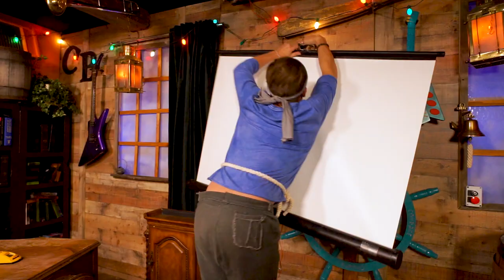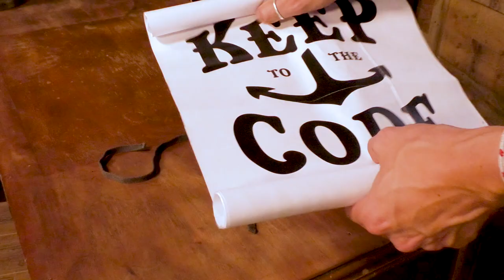Cap'n Ben Theme Song (REMIX) | Pirate Music Video for Kids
You mateys ready to hear some music?

LYRICS:
Here we go /  go  / go / go / go
Let’s take a trip / trip / let’s take a trip / trip / trip
Yo! This story bout to be told
Pages turn - Chapters unfold
Let’s rewind it back -- Before I was Captain
Way back before 'Be a Light' and 'Be a Friend'
I was just a pirate living for me
Hunting treasure and filled with greed
Then one night my life took a spin
When the sky went dark and the storm came in

BREAK

Thunder, lighting, all around,
Wasn’t long ‘til the ship went down
Woke up, next day, flat on my face
Sand and seaweed all over the place
There was no one around,
It was like a bad dream
Then off in the distance, I heard a scream
Took off running - and what did I see?
A baby parrot stuck under a tree

Pickles: Braawk! That was me!

BREAK

A peg leg later, we back on our feet
We scavenged the wreckage for something to eat
We found barrels of pickles, had pickles for days!
Pickles: That's how I got my name!
We sat on the beach just happy to live
We knew this second chance at life was a gift
We wanted to do better, wanted to grow
So we sat in the sand and wrote the Captain’s Code!

BREAK

Next morning, we saw, on the horizon
A shining ship right off of the island
Pickles-
Pickles: WHAT?
You seeing that glow?
Pickles: Yeah cap, c’mon, Here we go!

Swam on out, we were like WOWWWW
It had a fresh sail and parrot on the bow
No one there just a note on board
That said "Keep to the code, Have Fun and Explore!"

BREAK

INSTRUMENTAL BEAT

...   That’s my story, A Pirate Reformed
Changed my ways after a crazy storm
C’mon mates, adventure awaits
So write your own story- and Hey - Make it great!